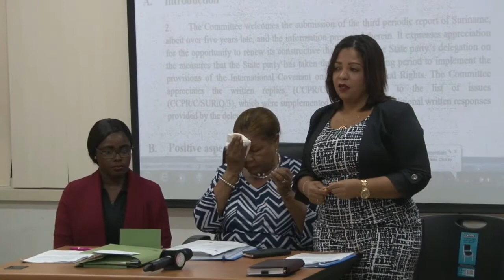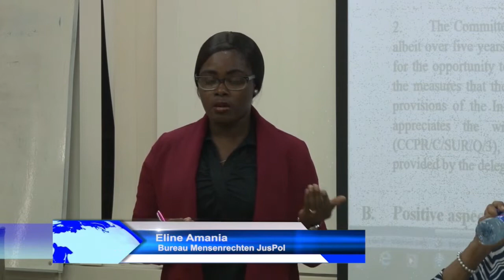21 02 2020 Ministerie van JusPol hield stakeholdersmeeting